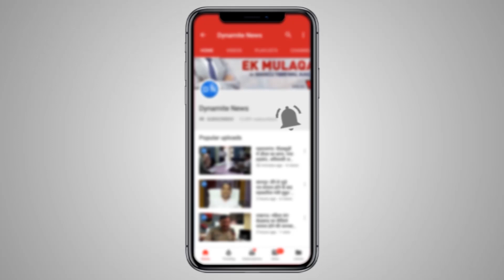मेरठ: सिपाही की गोली मारकर हुई हत्या का एसपी देहात ने किया खुलासा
मेरठ: थाना फलावदा में सिपाही अंकुर की हुई हत्या का एसपी देहात राजेश कुमार ने प्रेसवार्ता के दौरान खुलासा कर दिया। सिपाही अंकुर की हत्या उसी के साथी मुखबिर आमिर ने की थी। बीते 11 जनवरी को सिपाही अंकुर का शव चौकी से कुछ ही दूरी पर खेत के अंदर पड़ा हुआ मिला था। अंकुर की दो गोली मारकर हत्या कर दी गई थी।